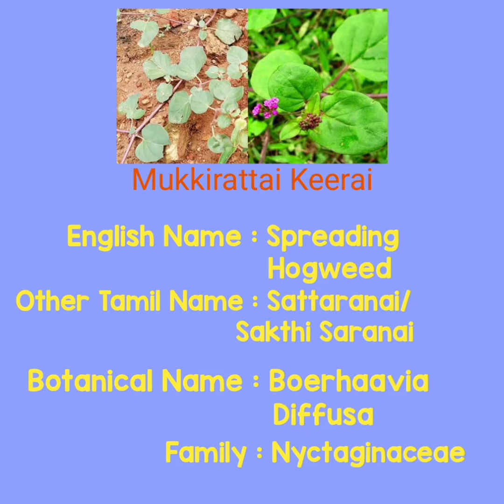Dinam Oru Mooligai#Mukkirattai#Spreading Hogweed#Boerhaavia Diffusa Nyctaginaceae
Important Note : Medicinal Uses - It treats Constipation,  Indigestion, Gas Trouble, Eczema, Vomitting, Jaundice, Anemia, Kidney disorders, Asthma, Skin Diseases, Dim Eye Sight, Cataract, etc.,